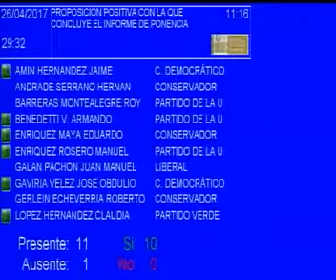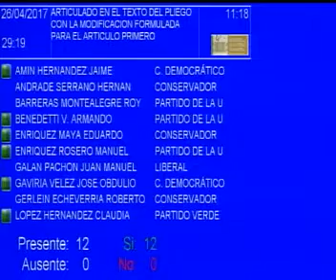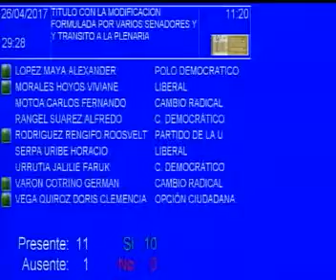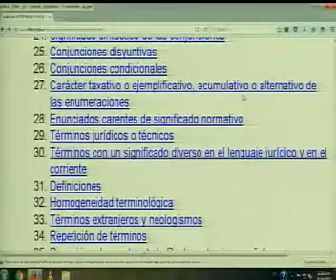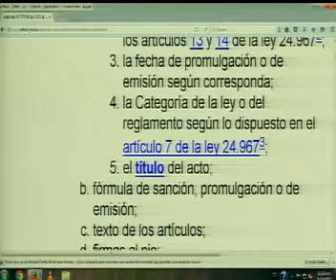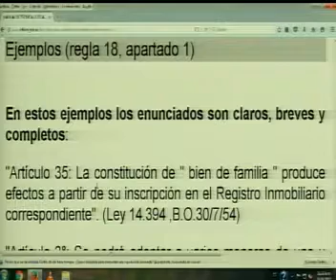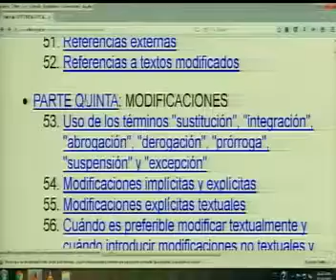Sesión del día 26 de Abril de 2017 (Acta 33)